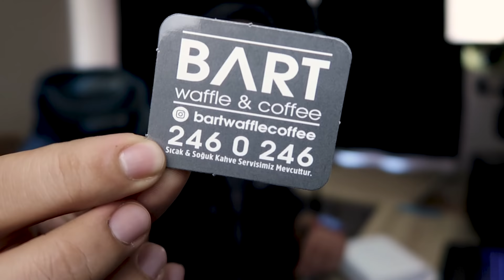YURTDIŞINDA BAŞIMA GELEN KOMİK VE İLGİNÇ OLAYLAR (Waffle Mukbang)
Selam Millet ASMR Olmayan Bir Mukbang İle Karşınızdayım. Sohbet Havasında Bir Video Olacak. Yurtdışında Başıma Gelen Enteresan Olayları Sizlere Anlattım. Bir Yandan da Waffle Mukbang Olması İçin Waffle Yedim Ama Beceremedim :)